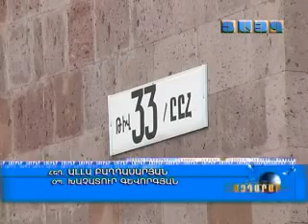Ինքնաբացարկի վերջին ժամկետը